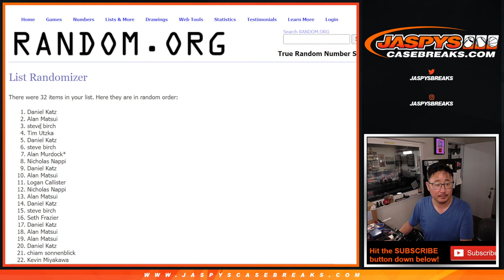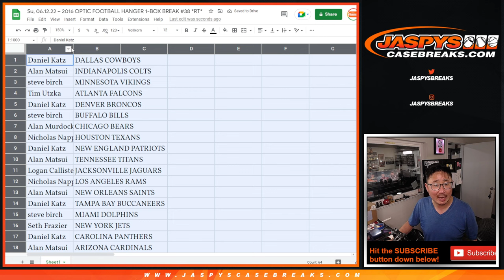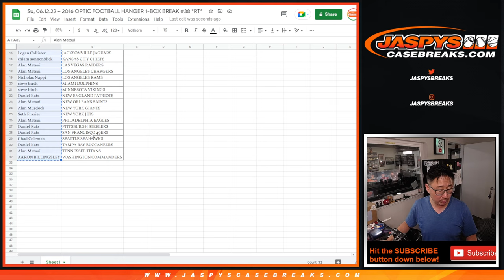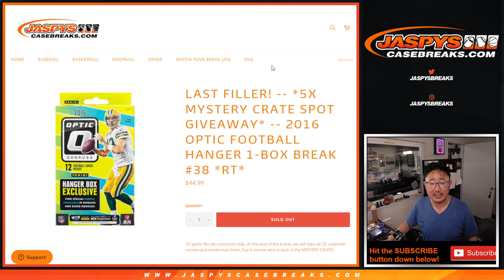Su, 06.12.22 ~ 2016 OPTIC FOOTBALL HANGER 1-BOX BREAK #38 *RT*